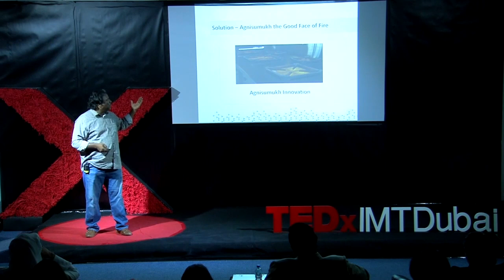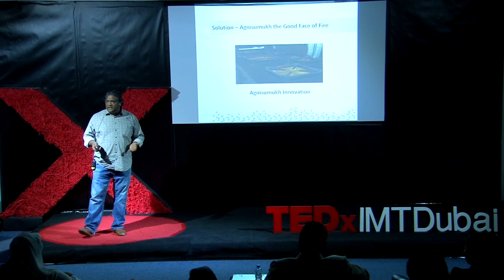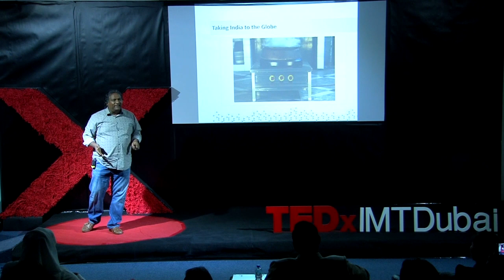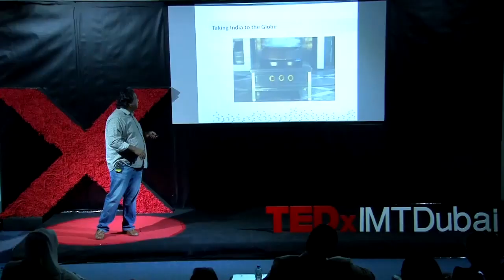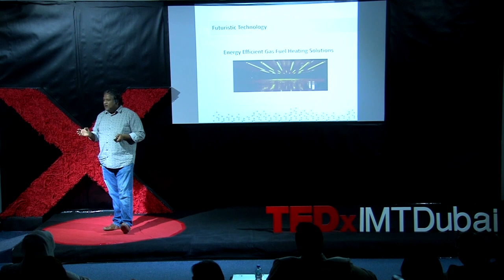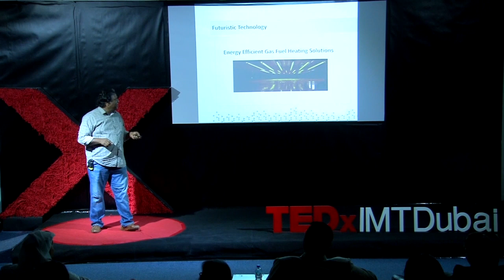Journey of cooking; a tale from charcoal to infrared rays | Hari Rao | TEDxIMTDubai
Cooking is a daily process in our lives that we all need, but we hardly give much thought to the process of cooking. Mr. Hari in talks disintegrates the very process of cooking and tells the tale from charcoal to the future of cooking. Mr. Hari Rao is an Indian Revenue Service officer with a passion for cooking, who gave up an enviable career as a civil servant in order to pursue full-time journey to transform the eco-system of Indian cuisine. Hari Rao has developed an energy efficient radiant heat commercial gas burner system which emits heat just like charcoal heat. The innovation works on LPG, Natural Gas, Bio-Methane or any combustible gas with higher thermal efficiency. The innovation has won several national and international awards on clean cooking. Hari Rao heads R&D in Agnisumukh, where his mission is to address complete heat dynamics of Indian cooking and industrial applications. He says, ‘cooking the most amazing food, and feeding everyone with love, is his dream’ This talk was given at a TEDx event using the TED conference format but independently organized by a local community.